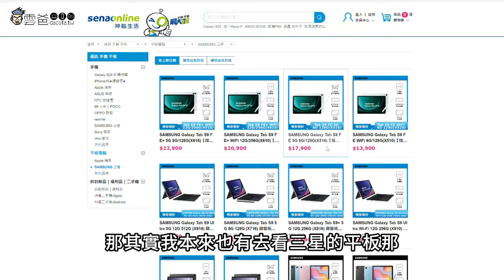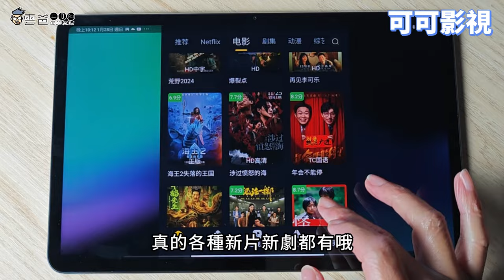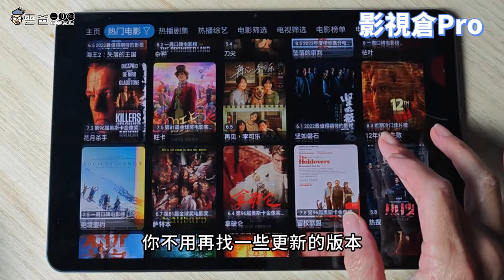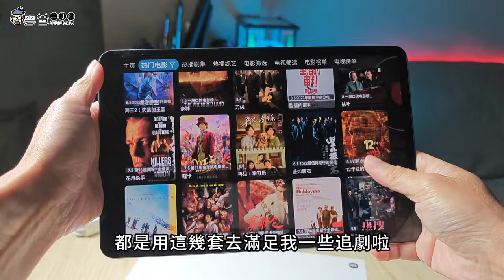把小米平板6 改裝成全能影音平板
教學下載連結在這邊

3C 部落格，每天給你最新資訊，每日更新